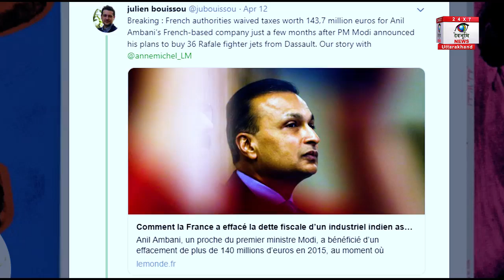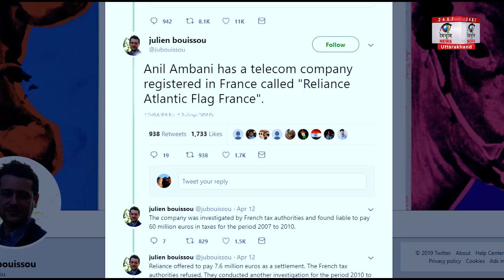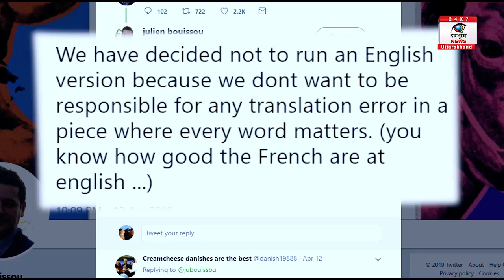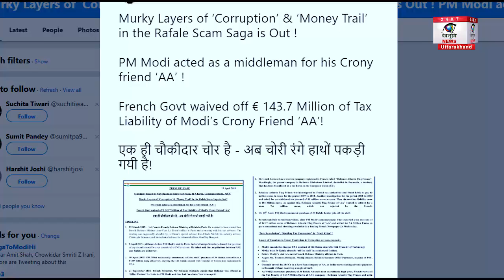Rafale Deal का बड़ा खुलासा | आखिर अंबानी को 1100 करोड़ की माफी क्यों ? । Anil Ambani।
Rafale Deal का बड़ा खुलासा | आखिर अंबानी को 1100 करोड़ की माफी क्यों ? ।  Anil Ambani। Elections 2019
प्रधानमंत्री नरेंद्र मोदी ने जिस सौदे की घोषणा की थी, उसके मुताबिक रफाल बनाने वाली कंपनी दसॉ एविएशन का अनिल अंबानी की सिर्फ दो हफ्ते पुरानी कंपनी के साथ 30,000 करोड़ रुपए का ऑफसेट करार हुआ था. मतलब ये कि फ्रांसीसी कंपनी भारत में अनिल अंबानी के साथ मिलकर काम करेगी. ।  Rafale Deal | Anil Ambani । Newspapers le Monde Claims । Anil Ambani's French-based company।